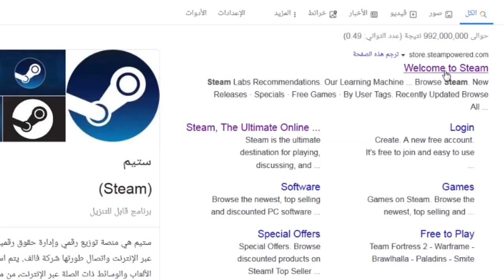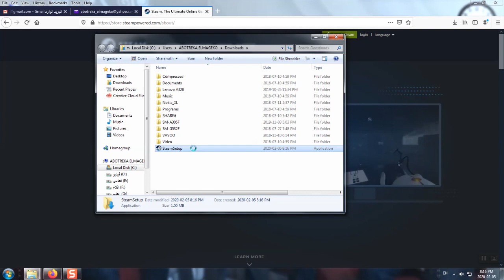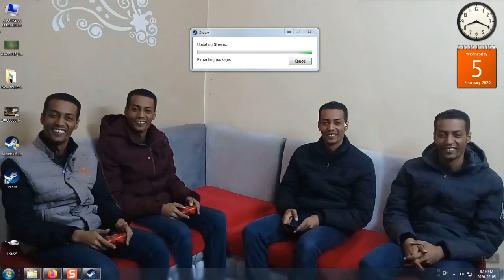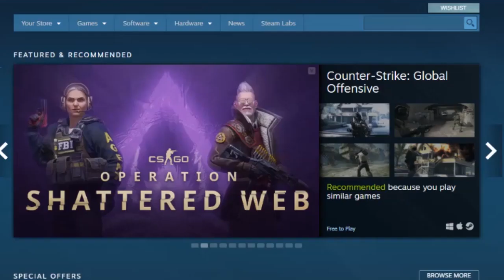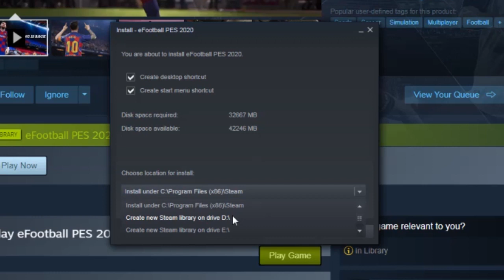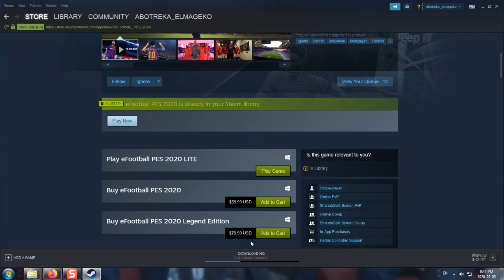افضل العاب كرة القدم لعام 2020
رابط صفحتي علي الفيس بوك